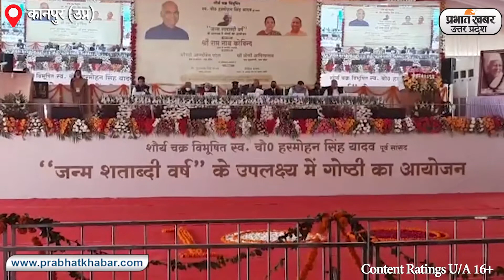Kanpur News: चौधरी हरमोहन सिंह के जन्म शताब्दी समारोह में शामिल हुए राष्ट्रपति रामनाथ कोविंद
राष्ट्रपति रामनाथ कोविंद बुधवार को विशेष विमान से कानपुर के चकेरी एयरपोर्ट पर उतरे. उनके साथ पत्नी सविता कोविन्द भी मौजूद रहीं. एयरपोर्ट पर राज्यपाल आनंदीबेन पटेल और मुख्यमंत्री योगी आदित्यनाथ ने उनकी अगवानी की और पुष्प भेंट किया. कैबिनेट मंत्री सतीश महाना, नीलिमा कटियार और महापौर प्रमिला पाण्डेय समेत 16 लोगों ने भी शिष्टाचार भेट की.